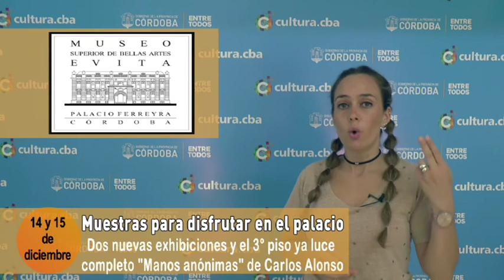Agenda del 11 al 17 de diciembre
De una extensa grilla de actividades se destaca una nueva edición de la "Noche de los pianos" y el homenaje que cantantes cordobesa rinden a Litto Nebbia, ambas actividades tienen lugar sobre el escenario del Centro Cultural Córdoba. Por último, entre los destacados se encuentran las nuevas muestras para recorrer en el Museo Emilio Caraffa y Palacio Ferreyra, repectivamente.